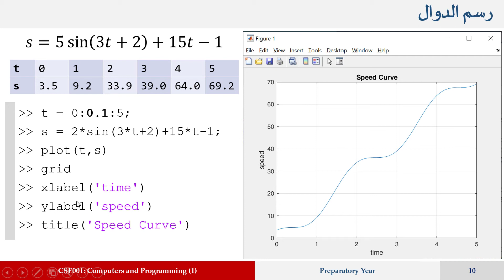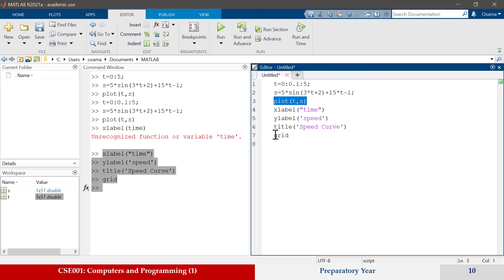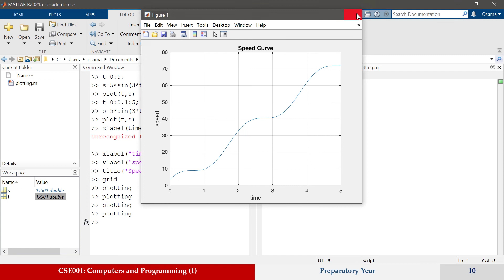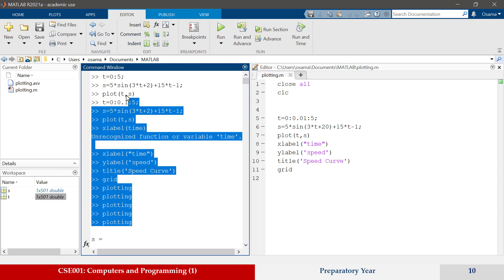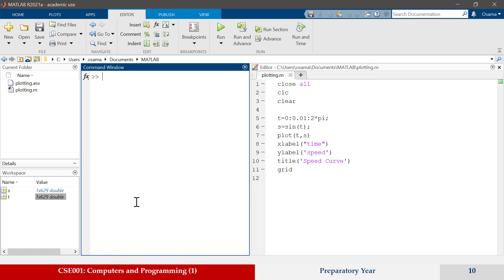كتابة أول برنامج في ماتلاب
برنامج لرسم معادلة معينة في ماتلاب

د. أسامة الغنيمي
الفرقة الإعدادية
جامعة الزقازيق
2021